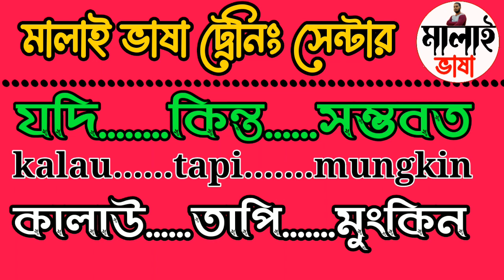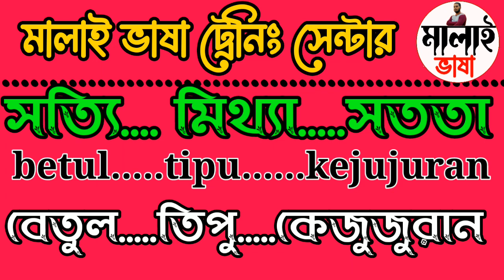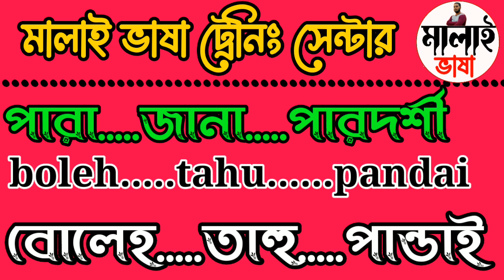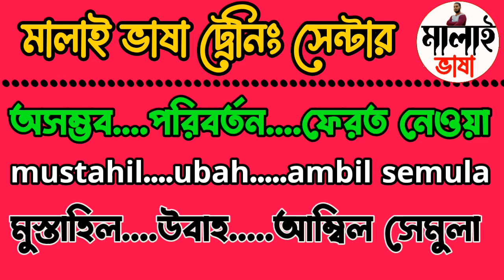মালয়েশিয়ান ভাষা শিখুন খুব সহজে easy to learn Malaysian language মালয় ভাষা শিক্ষা. মালয়েশিয়ান ভাষা